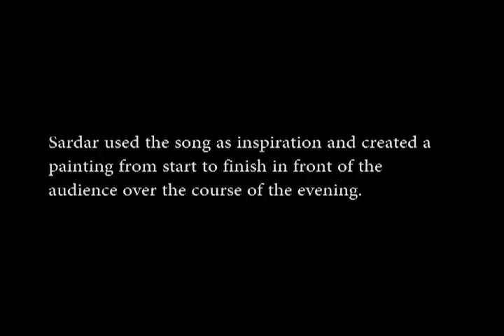Paint the Music - "Art Acord" by Zia Hassan & Sardar (timelapse live painting)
DanFisk.com/PaintTheMusic

Three singer-songwriters started the night off with a song inspiring three painters that each musician was paired with.  This is the timelapse video and song that I did with painter Sardar.

Igor Dmitry did the video and the pictures were taken by Den Hollinden.